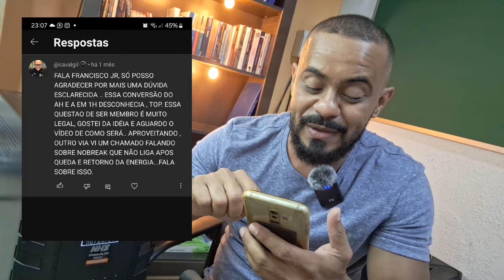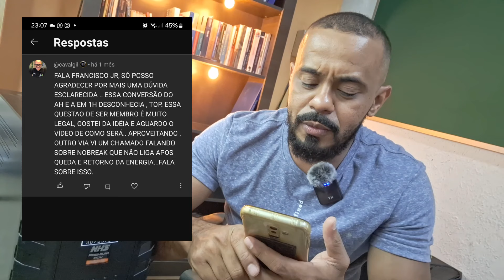Nobreak com Rearme Automático: Ligando Servidores após Retorno de Energia sem ir ao Escritório.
Cansado de ter que ir até o escritório toda vez que falta energia para religar seus servidores? Conheça o nobreak com rearme automático! Neste vídeo, explicamos como essa tecnologia mantém seus servidores funcionando sem interrupções, mesmo após quedas de energia, garantindo que sua empresa continue operando sem contratempos. Descubra os benefícios desse sistema e como ele pode transformar a gestão de TI na sua empresa.

Seja Membro do nosso Canal é Ganhe Exclusividade de Consultoria Técnica em Resposta:

Explore as Melhores Tecnologias
na Nossa Loja Virtual em até 6x sem Juros com FRETE GRÁTIS para todo o BRASIL

🌟 Destaques:
Sistema de Energia Ininterrupto e Renovável
Linha Automotiva, Esportiva e Doméstica
Acessórios de Áudio, Vídeo e Captura
Gadgets de última geração
Instrumentações Técnicas
Eletrônicos inovadores

Consultoria Técnico para
Nobreak e Energia Solar, acesse: